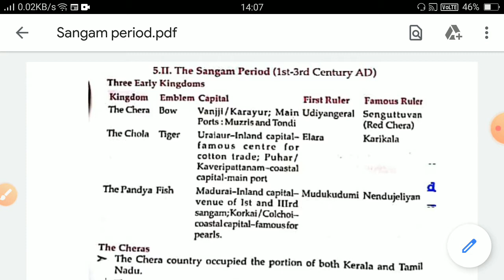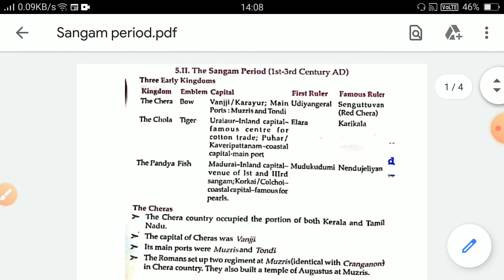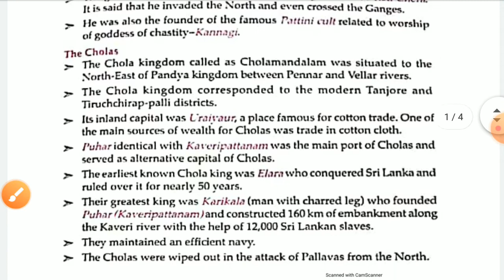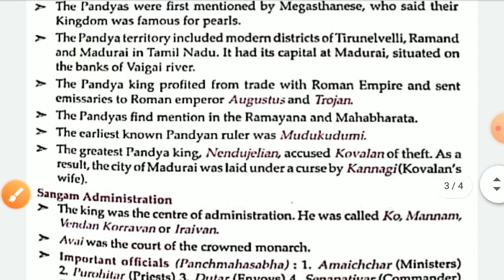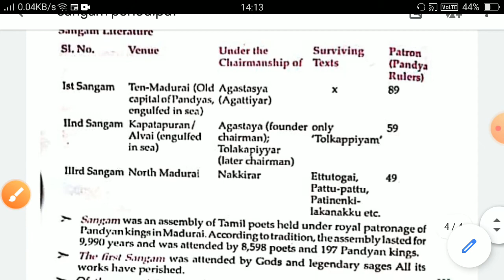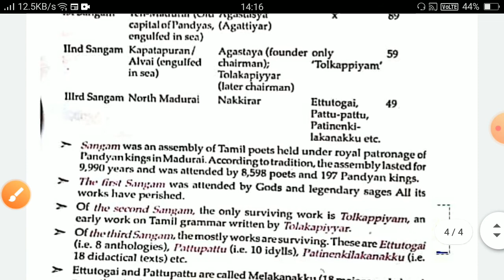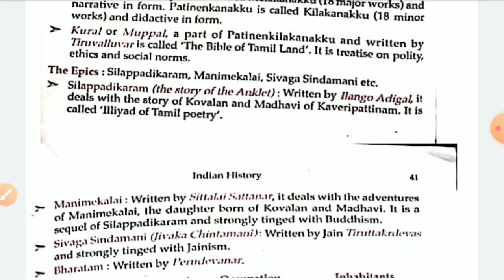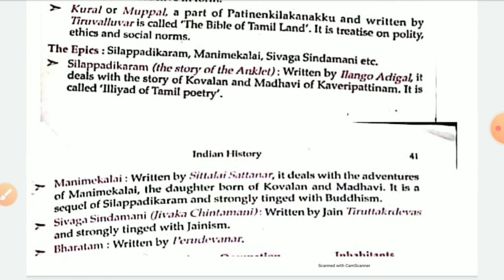The Sangam Period (Cheras, Cholas, Pandyas) | Lucent GK | For all competitive exams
This video contains detailed information on Sangam period (Cheras, Cholas and Pandyas)  from Lucent. All the key points have been discussed which is important from exam point of view such as BPSC, UPPSC, SSC Cgl, Bihar SI, UPSI, RRB Ntpc and many more.

If you have any query then you can ask them in the comment box.